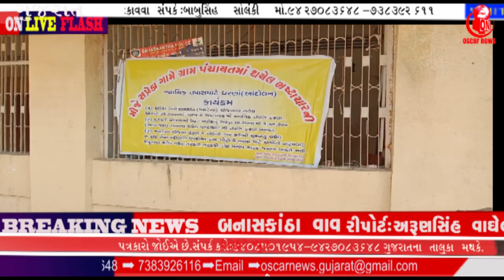વાવ તાલુકાના સ્પ્રેડા ગામના લોકો ધરણાં મનરેગા-ATVT યોજના યોજનામાં થયેલ ગેરરીતિ તપાસની માંગOscarNews